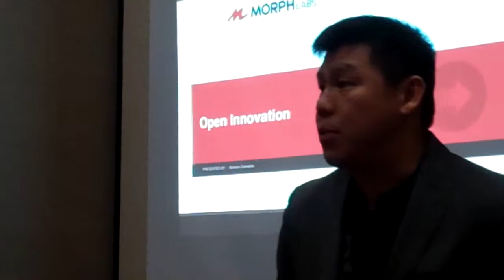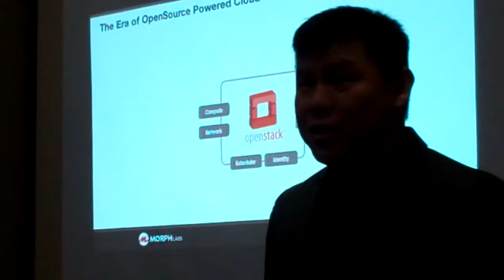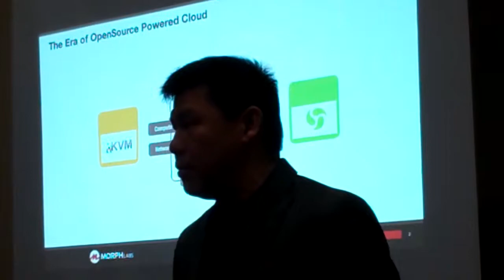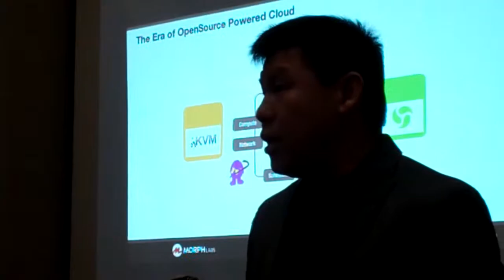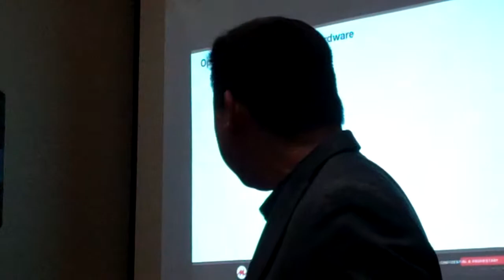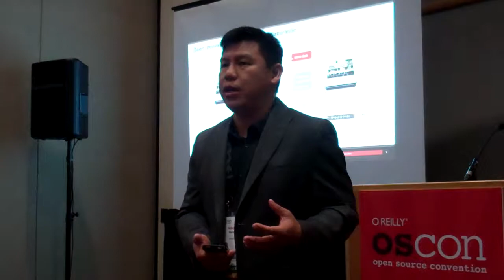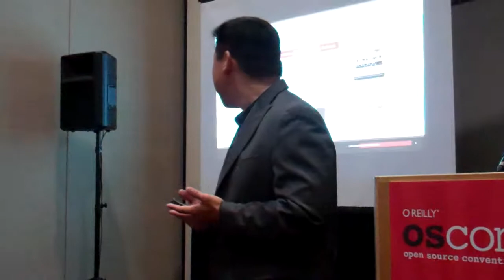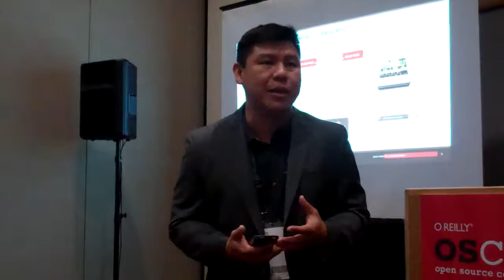Morphlabs' Winston Damarillo @ OSCON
Morphlabs' Winston Damarillo shares the impact that open source cloud solutions makes for them and their customers